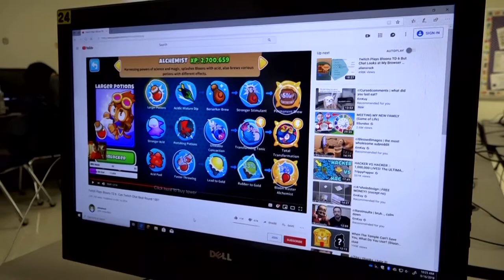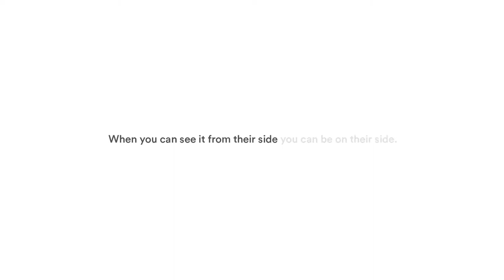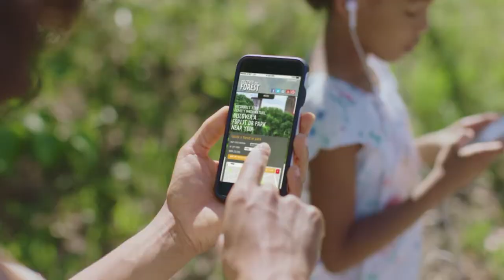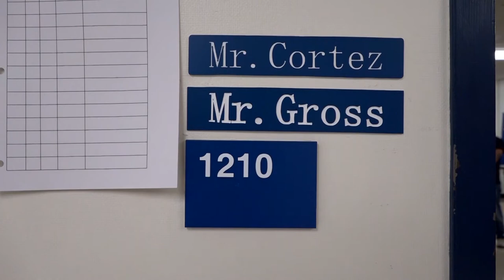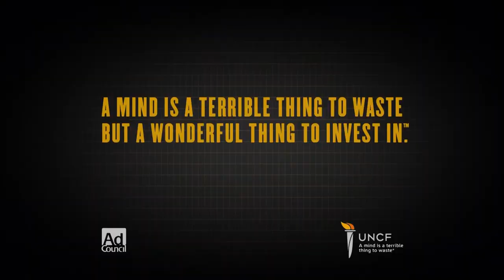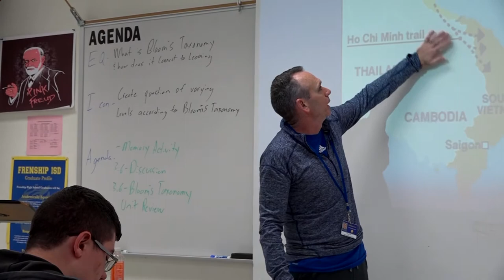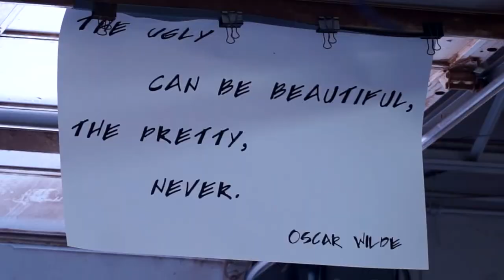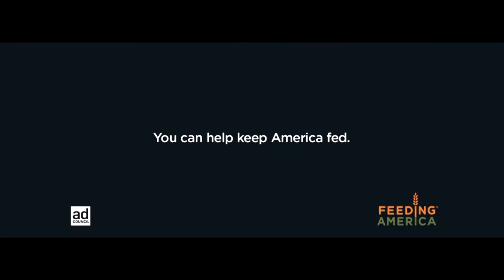Frenship Today Episode 002